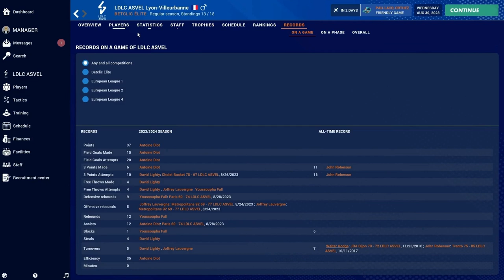Pro Basketball Manager 2024 Trailer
Welcome to Pro Basketball Manager 2024 - the best basketball management experience, offering unparalleled depth and authenticity across 175 elite basketball competitions. Show the world you're the ultimate basketball manager!